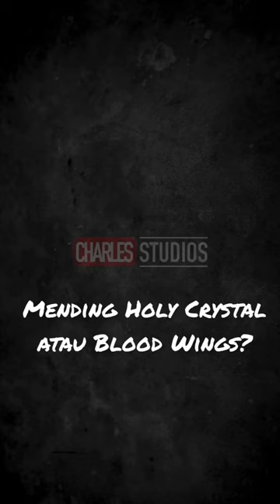Holy Crystal vs Blood Wings Mobile Legends